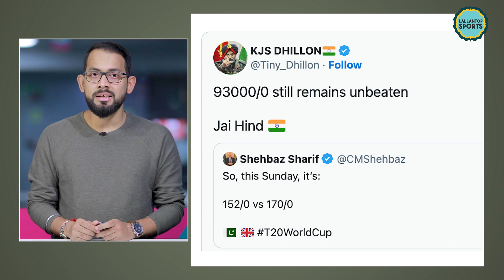Pak PM Shahbaz Sharif Team India को ट्रोल कर रहे थे, KJS Dhillon ने धो दिया | T20WorldCup | INDvsPAK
Lieutenant General Kanwal Jeet Singh Dhillon gave a rather stringent response to Pakistan PM Shehbaz Sharif after Pakistan lost World T20 2022 Final to England. Dhillon's response came after Sharif took a dig at India after the latter's exit from the ICC event. Indian Army veteran tweeted "93000/0 still remains unbeaten. Jai Hind." To put it into context, After the 1971 war, some 93,000 Pakistani soldiers surrendered to the Indian Armed Forces and were taken as POWs.